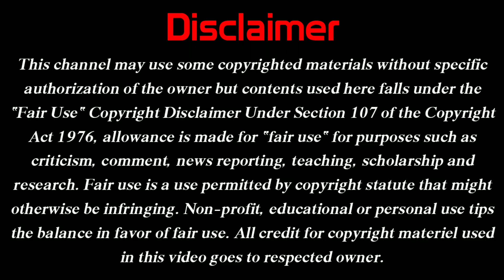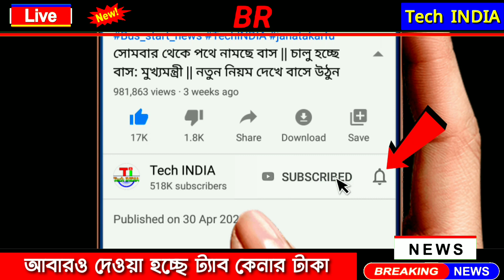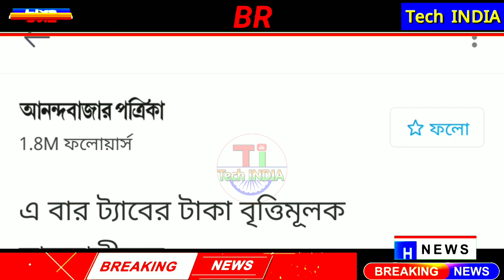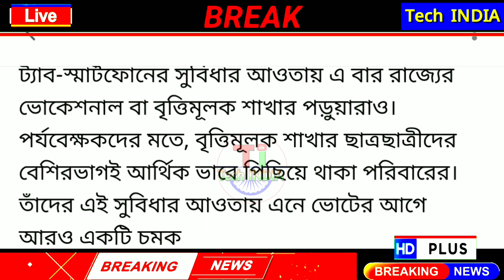Again Gift Rs-10,000 for Buy a Tab / নতুন করে কোন কোন ক্লাস ট্যাবের টাকা পাবেন? VII, VIII, IX, X, XI